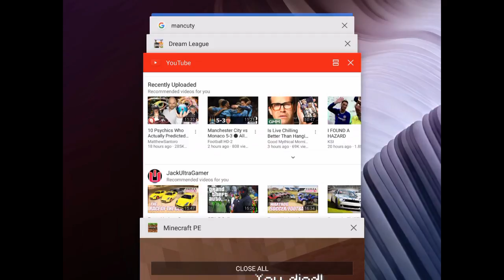Minecraft survival 1